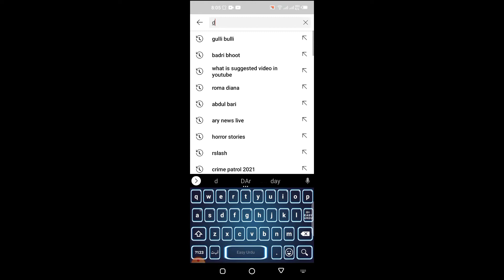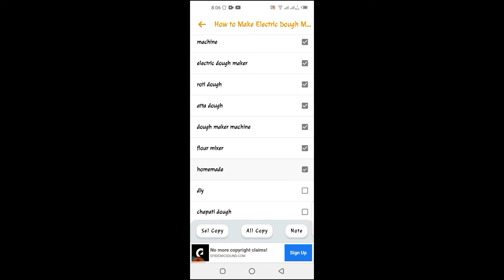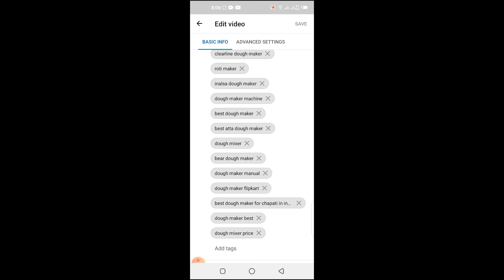How to Get your Youtube Video in suggestions | youtube video suggestions algorithm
How to get your videos suggested by YouTube to appear on the YouTube homepage or recommended section! The real secret to growing on YouTube as a small YouTuber
Over the past couple of weeks, YouTube has picked up several of my YouTube videos and is recommending them across the platform. So today, I want to share my experience with how to get suggested by YouTube including my analytics, what you need to do to get recommended by YouTube.